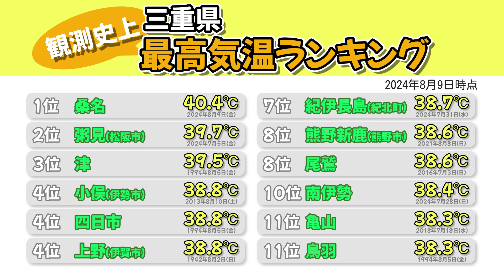【8月9日更新】三重県のこれまでの最高気温は何度？観測史上最高気温ランキング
三重県内のアメダスで観測された史上最高気温をランキング形式でまとめました。